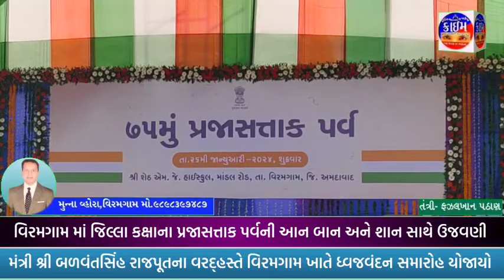*વિરમગામ માં જિલ્લા કક્ષાના પ્રજાસત્તાક પર્વની આન બાન અને શાન સાથે ઉજવણી કરવામાં આવી.*